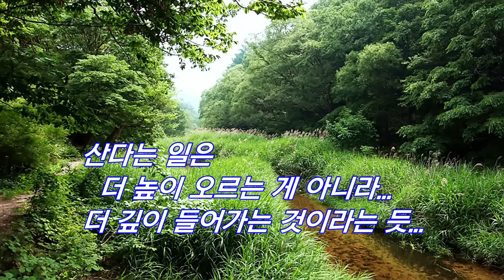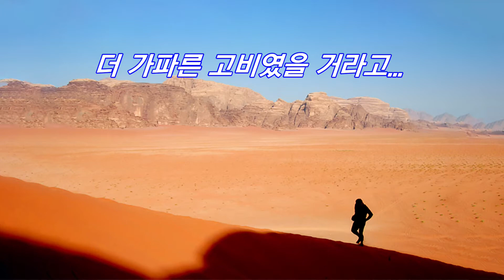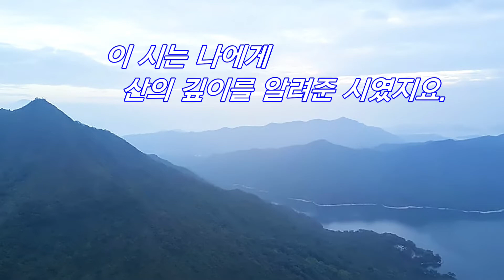나희덕 시인 - 속리산에서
이 시는 나에게 산의 깊이를 알려준 시였지요. 사람 관계나 사는 일도 같은 이치라는 생각...

한사람과 오래 알고 지내다 보면...문득 그 사람의 깊이가 느껴지는 순간이 있습니다. 알면 알수록 깊이가 느껴지는 사람...